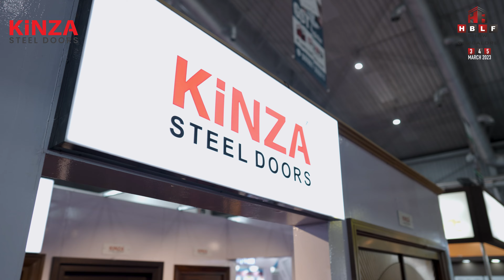KINZA | KINZA Galleria, Mangalore| Video Highlights of HBLF Show 2023 Bangalore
Have a look at the exquisite display of products by @kinzasteeldoors2126  at HBLF Show 2023 Bangalore!

See you again for the 10th Edition of HBLF Show 2023 Gandhinagar, Gujarat from 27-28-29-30 October at Helipad Exhibition Centre.